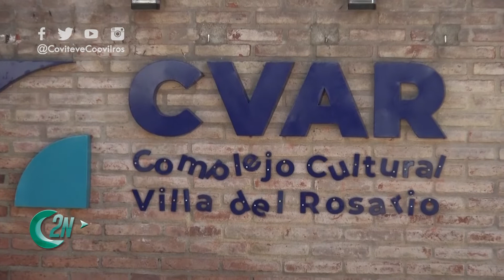2NCENTRAL | SE INAUGURA CVAR: COMPLEJO CULTURAL VILLA DEL ROSARIO - JUEVES 10/03 20HS.